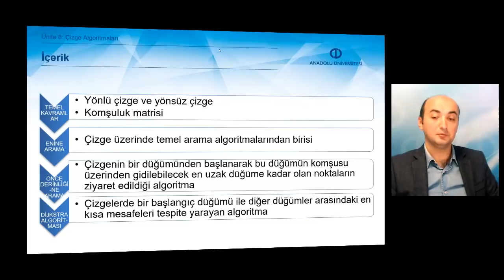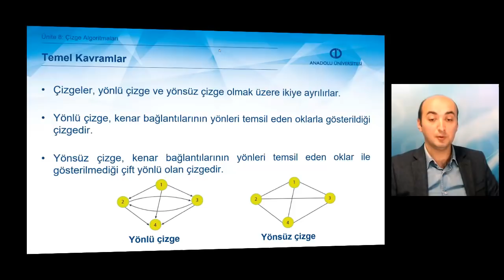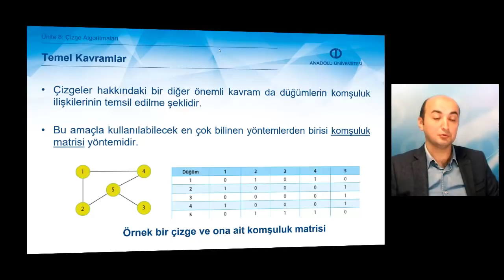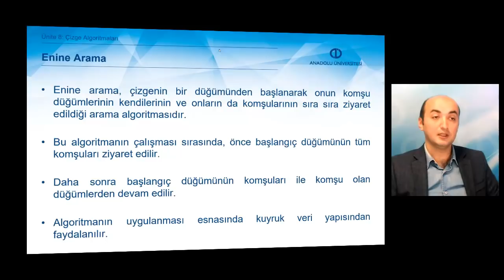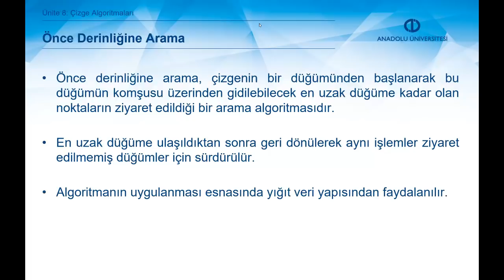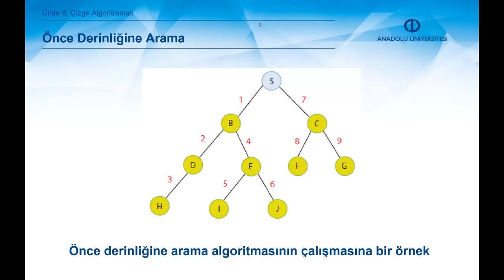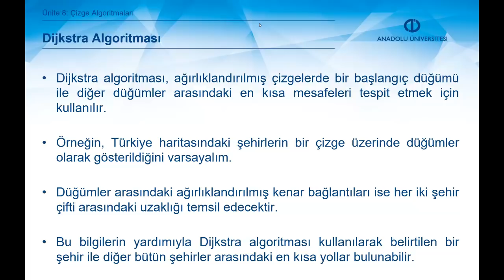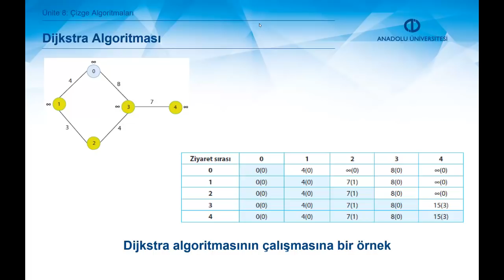ALGORİTMALAR VE PROGLAMALA - Ünite 8 Özet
"Çizge kavramını tanımlayabilecek,
Çizgelerde arama algoritmalarını uygulayabilecek,
Çizgelerde en kısa yol bulma algoritmalarını kullanabilecek bilgi ve beceriler kazanabileceksiniz."